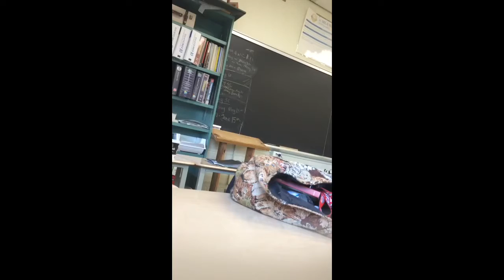Rant on PDA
Yep

Edit: This was filmed years ago in front of a class that didn't know what the teacher was talking about. It was taken in a PUBLIC school, on top of that everyone signed a form that you may be captured electronically at any time at the very beginning of each school year. Don't have that signed? You can't even use the school computers.